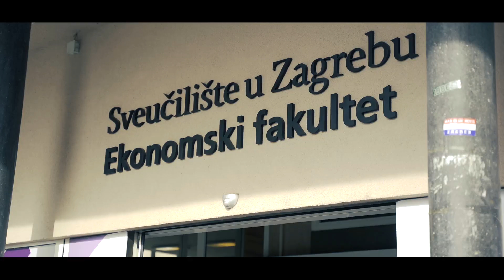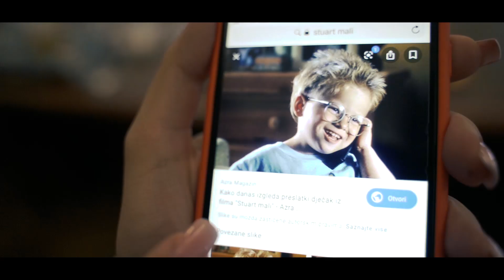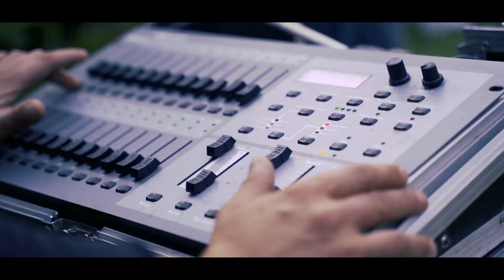Making of "Samo zbog nje" Pravila Igre feat. EFZG (Behind the scenes)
Pogledajte dio atmosfere "iza kamere" sa snimanja spota za pjesmu "Samo zbog nje" na Ekonomskom fakultetu u Zagrebu. Uživajte! :)

GLAZBA:
Glazba: Miro Buljan
Tekst: Sonja Buljan
Aranžman: Pravila Igre

Scenarij: Goran Belošević i Dario Lepoglavec
Snimanje i montaža: Marija Badurina (Bad cut Production)
Šminka: Matea Šipuš MUA
Frizure: Antonio Draženović - AD Hair
Styling: Fashion & Friends
Obuća: Shoetique
Glavni glumci: Ana Dedić, Haris Hadžić
Sporedni glumci: Marija Bjelivuk, Sarah Leonie Martić, Lorena Pehar, Nika Renko, Domagoj Čep, Domagoj Matezović
Nastavnici: prof. dr. sc. Ivana Dražić Lutilsky, prof. dr. sc. Oliver Kesar, prof. dr. sc. Nika Šimurina, doc. dr. sc. Danijela Ferjanić Hodak, doc. dr. sc. Marin Strmota
Statisti: Zaposlenici i studenti EFZG-a
Tehnika: Music Shop No1, Alibi Sound
PR: Gema Produkcija, Ivana Obad

PRAVILA IGRE:
Ivan Penezić - Vokal
Goran Belošević - Bubnjevi
Marko Belošević - Klavijature/Back vokal
Petar Ričko - Bass gitara/Back vokal